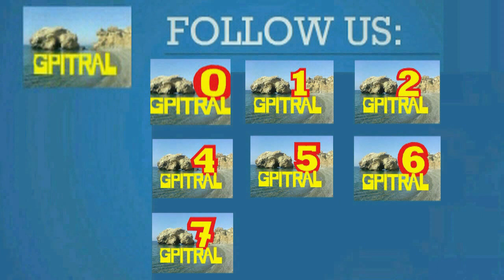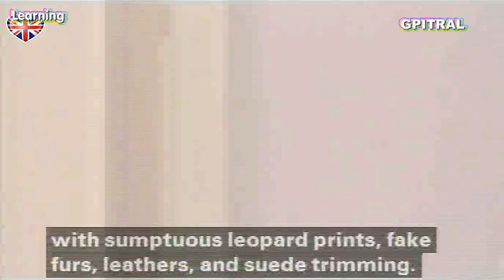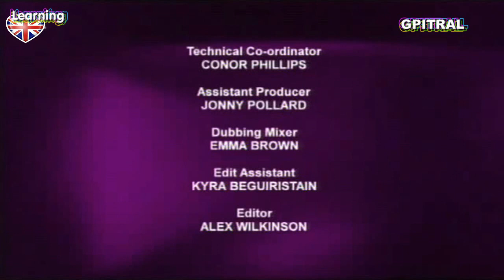60 minute makeover 37 DIY with subtitles